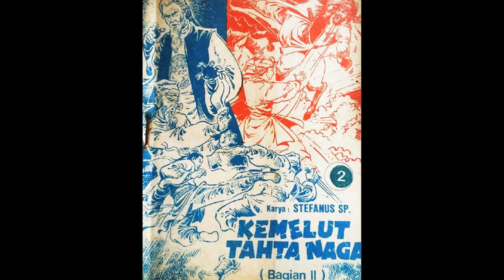Seri Cerita Silat Kemelut Tahta Naga bagian 2 Jilid 2